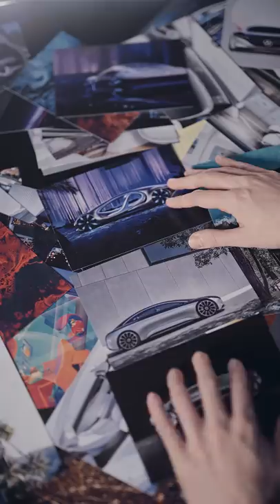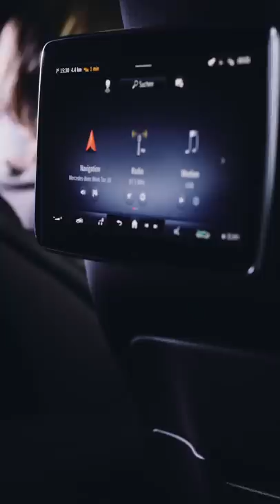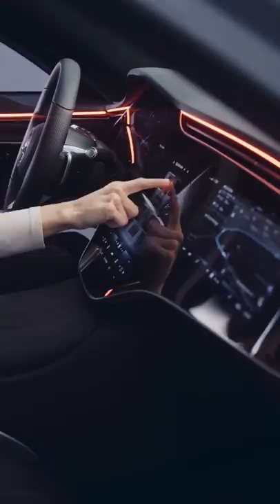Unexpected Beauty | #02: The Human Centric Interior Concept of the EQS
How do self-determined people fit with co-learning machines? How does materiality go together with digitality and programming with craftsmanship?

And what is future-oriented, responsible luxury? Kai Jardner, Hartmut Sinkwitz and Nina Hallier introduce the smart interior concept of the new EQS.

The web series “Unexpected Beauty” offers an exclusive excursion behind the scenes of the challenging and passionate development of the EQS by Mercedes-EQ.

All participants tested negative for COVID-19.
All COVID-19 hygiene and safety measures were observed and adhered to.

► For direct selection of a specific chapter please choose below:
00:00 Welcome/Intro
01:20 Future-oriented, responsible luxury
02:29 Interior Design
03:24 Hypersceen
04:16 User Experience
04:56 Outro